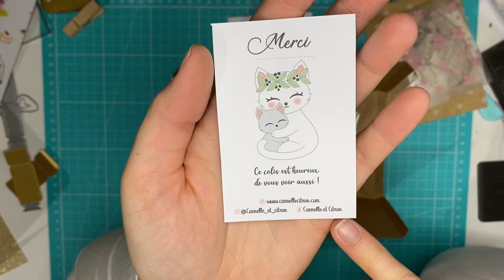Achats : Cannelle & Citron 😍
Achats sur le site internet de Cannelle & Citron 😍

Bises et bon scrap 😘